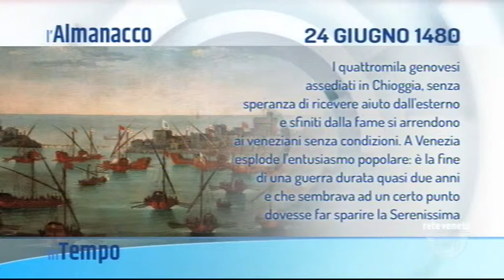IN TEMPO - 24/06/2019 5.15.18